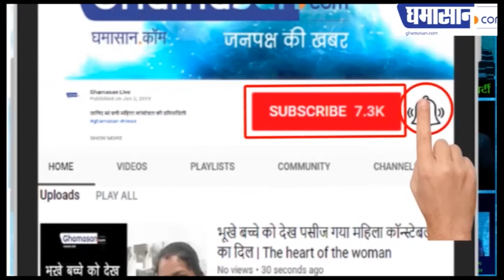भ्रष्टाचार में राजस्थान पहले नंबर पर कैसे आ गया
मध्यप्रदेश भी भ्रष्टाचार में बहुत आगे है | Ghamasan News is India's Biggest Hindi news Portal.